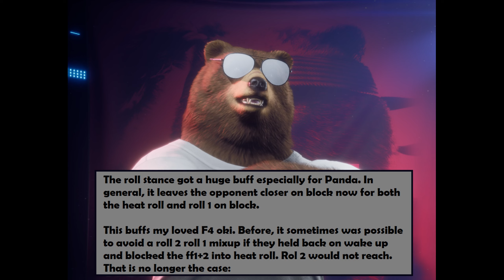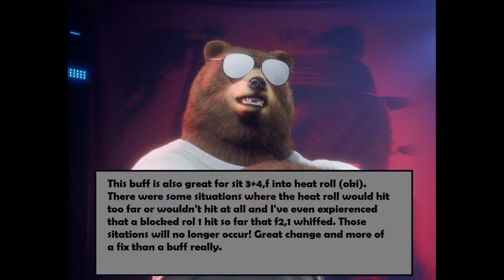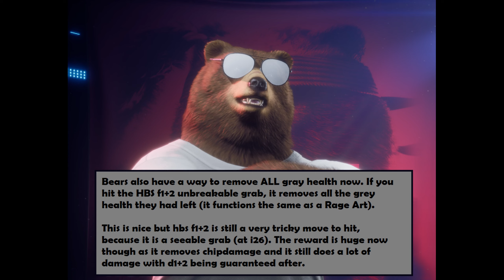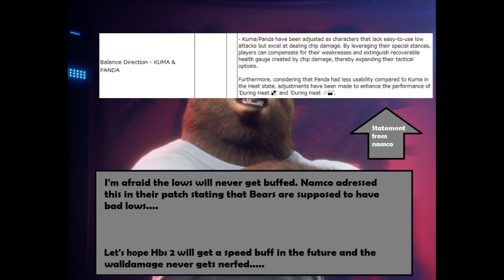BEARS GOT BUFFED! Mini guide on Panda heat and new combos!!!!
00:00 - Intro
00:40 - Better oki
01:44 - New combos
02:25 - HBS f1+2 buff
03:42 - Sit buff and sit combo ender
04:36 - Panda heat changes guide
06:38 - Future low buffs?